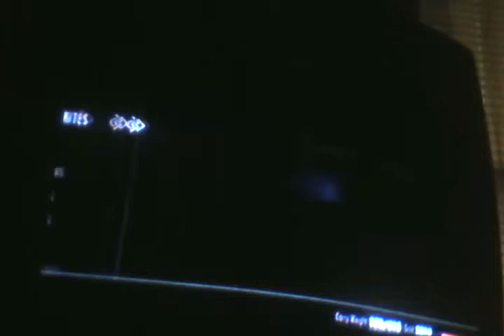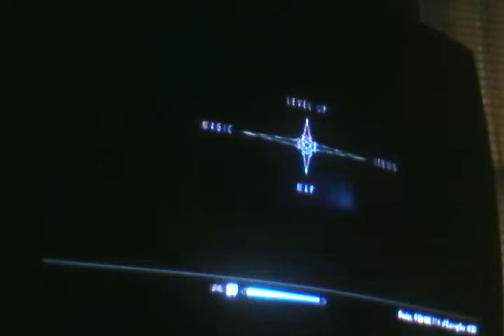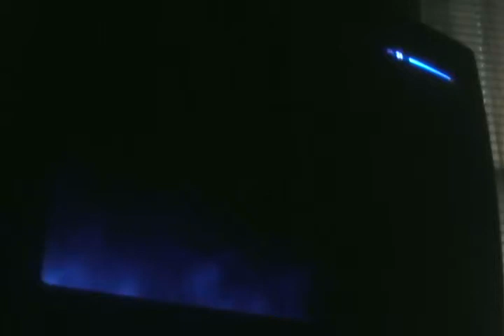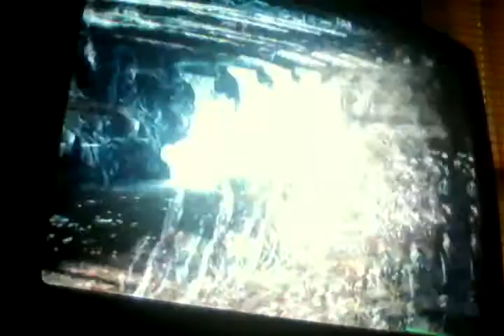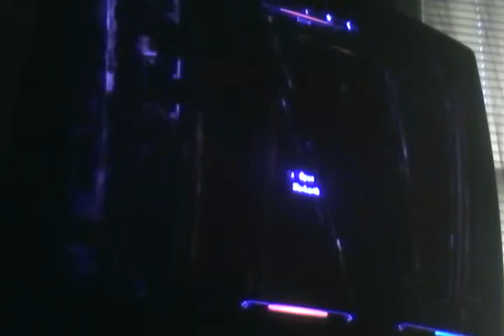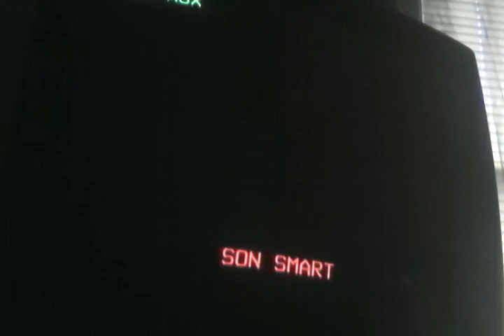Skyrim adventures ep12: forsworn in markarth!!! DX